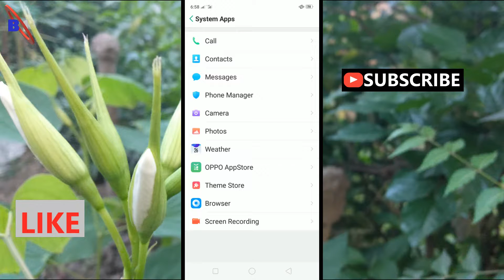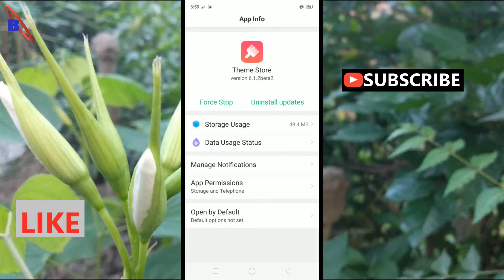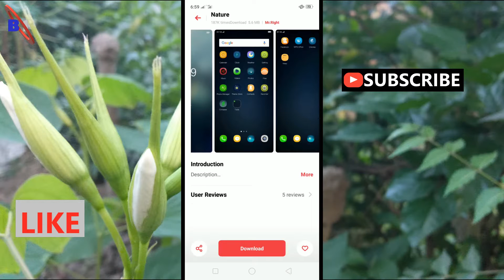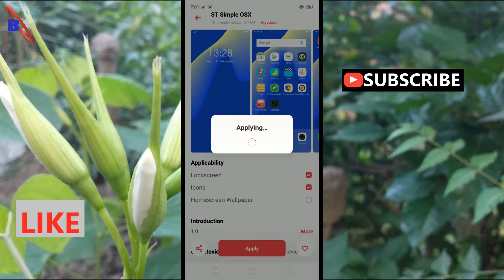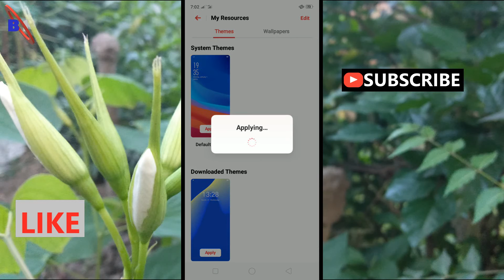How to change theme in oppo A3s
Hello friends , from this video you can learn about oppo a3s theme change . You can change theme stylish easily in your oppo a3s mobile and this theme is very beautiful. This theme is like colour os 6 . Just follow this steps properly in the video and you will be able to change theme in your oppo a3s mobile.